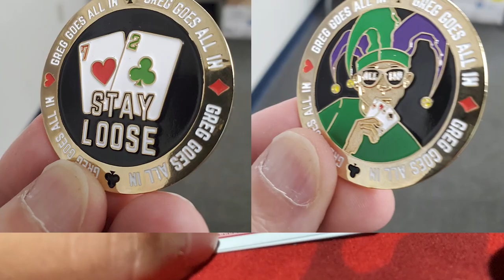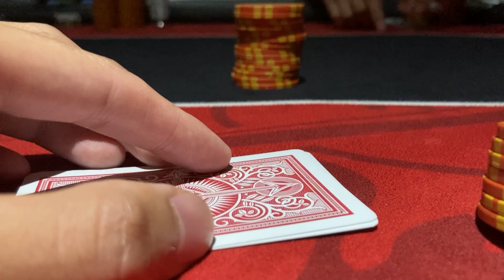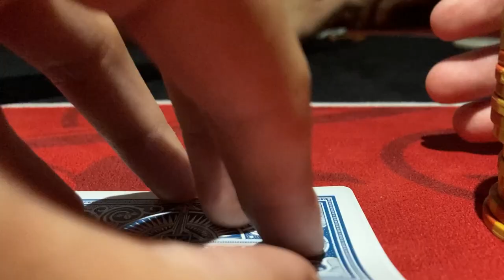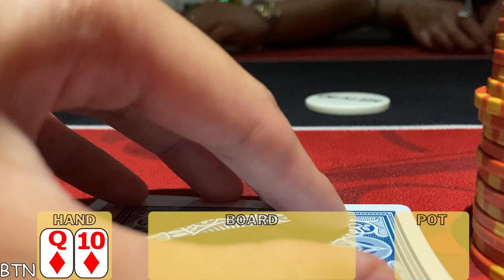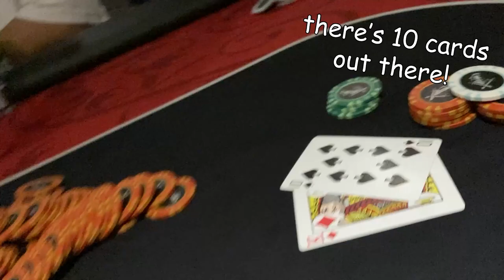THE LIVE POKER VLOGS BEGIN! | Greg Goes All In Poker Vlogs #22